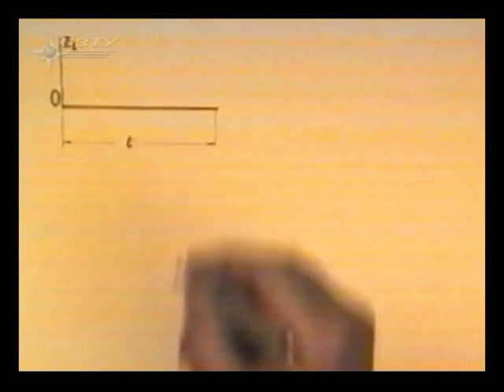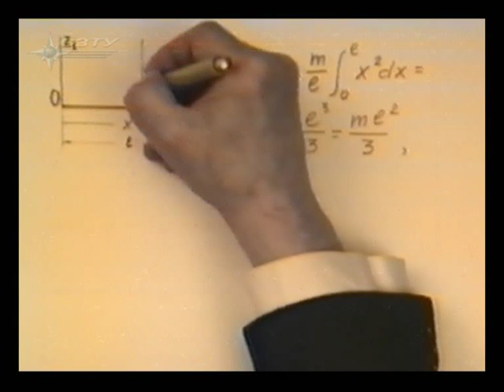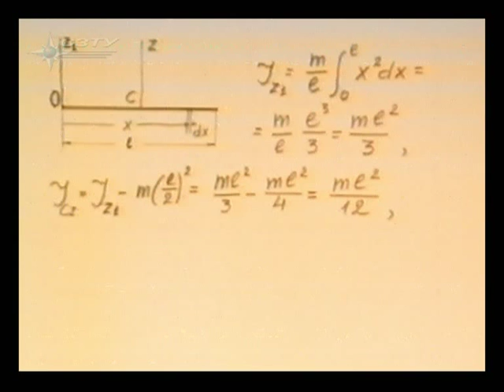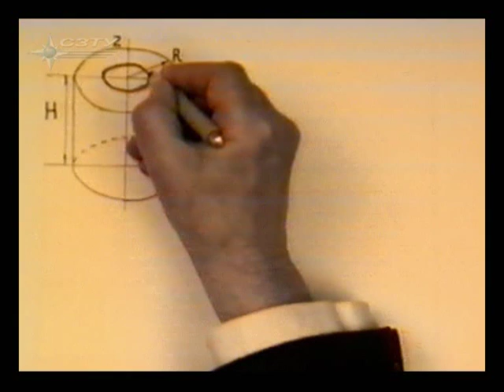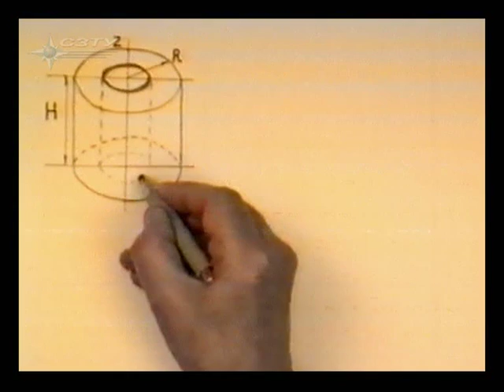§ 2.8.1. Примеры вычисления момента инерции твердых тел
Теоретическая механика
Раздел 3. Динамика
Глава 2. Общие теоремы динамики.
§ 2.8. Момент инерции твердого тела
§ 2.8.1. Примеры вычисления момента инерции некоторых твердых тел